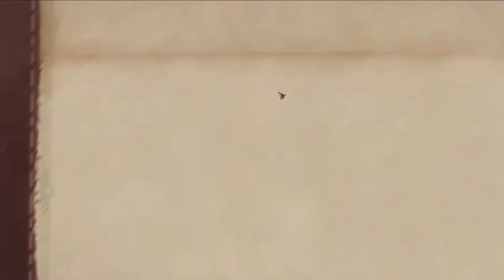Diablo Immortal Playthrough Crusader Day 1 Levels 1-15 No Commentary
Hi guys,

Nathan here doing a day by day playthrough of Diablo Immortal with the Crusader! Hopefully you enjoy :)